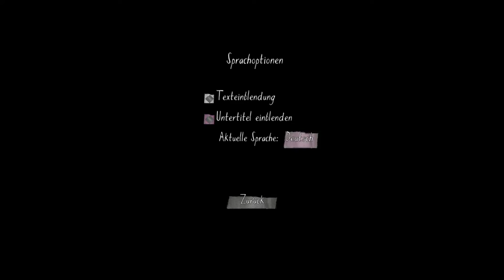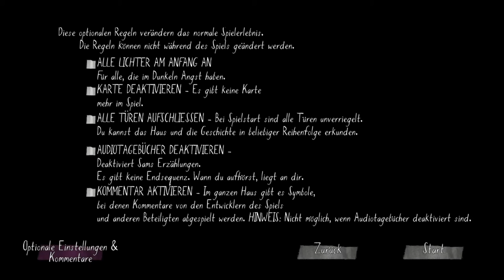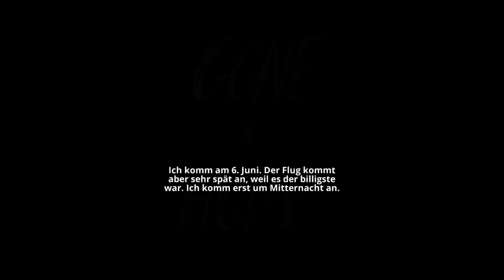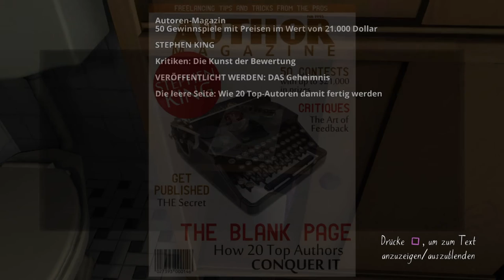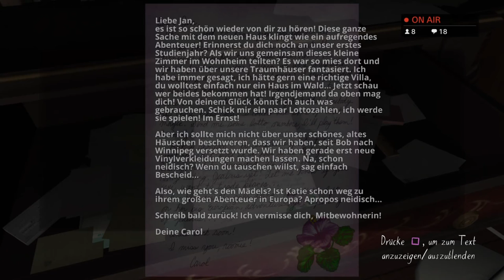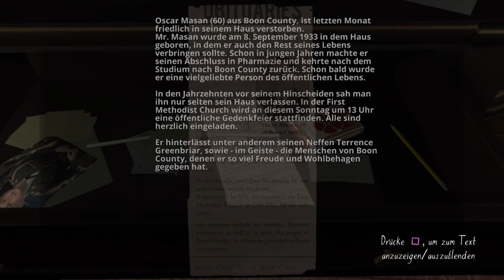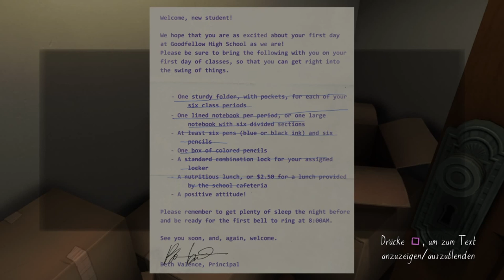Let’s Play Gone Home PS4 Gameplay#1 Endlich Zuhause !!!